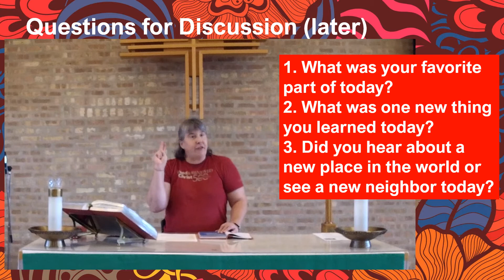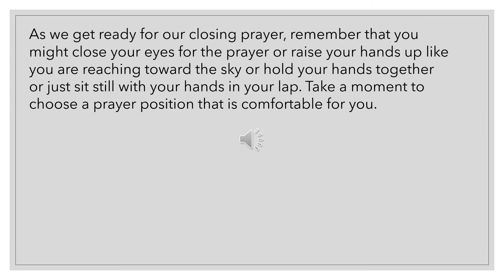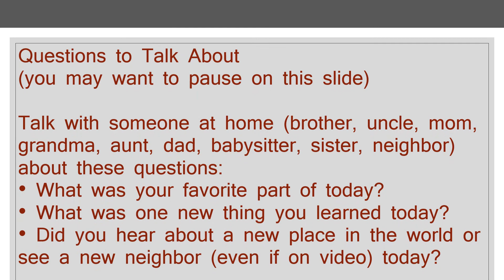VBS 2020 Day 1 closing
UIFLC Who Is My Neighbor VBS 2020